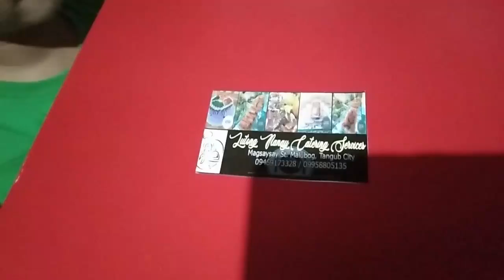Solatorio Family's Noche Buena Mukbang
SUPER busog na sa  P1,500  na  food package para sa Noche Buena... mula sa Lutong Nanay Catering Services.